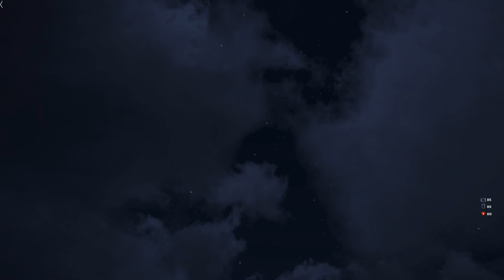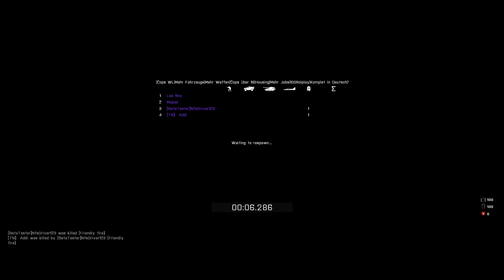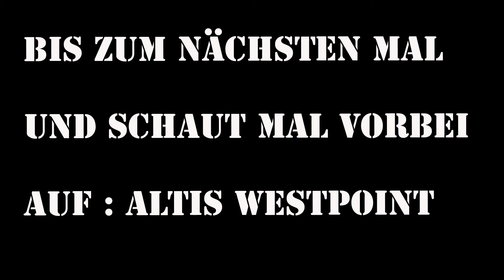PEOPLE ARE AWESOME - Altis Westpoint Edition + Outtakes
Server : Altis Westpoint

Wir haben einen echt chilligen Altis Life Server gefunden auf dem
man jeglichen Scheiss machen kann.

Das erste von hoffentlich vielen schönen Videos für euch.
Mfg Robin, Unit_23 und Mike